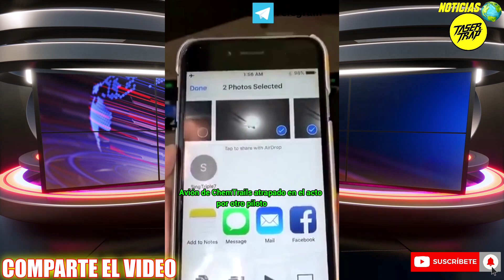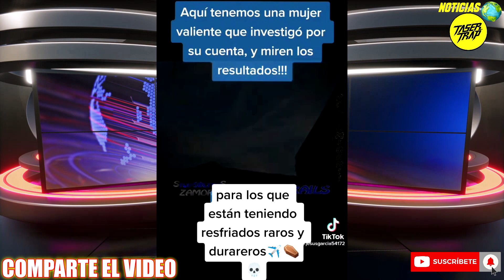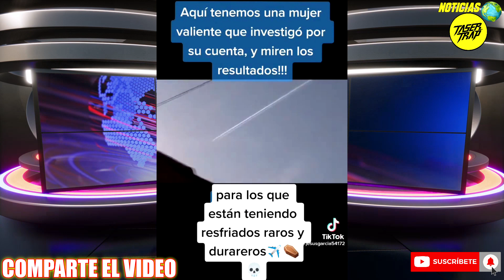ALERTA: NOS FUMIGAN ``CHENTRAILS´´ CONTROL DEL TIEMPO Y ENVENENA EL AIRE QUE RESPIRAMOS